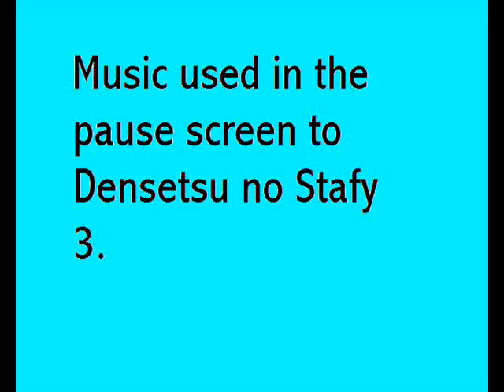Densetsu no Stafy 3 Music: Pause Screen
Originally uploaded  Saturday, ‎August ‎23, ‎2008